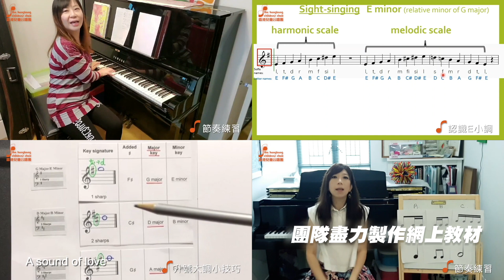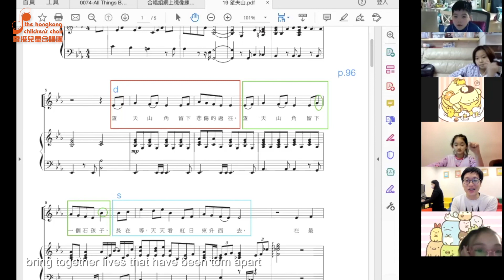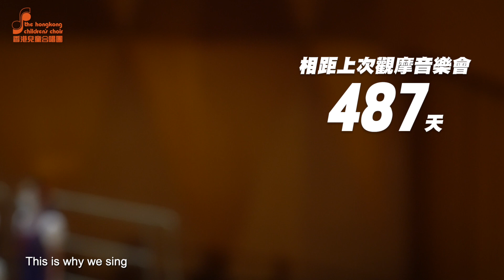Why We Sing | Performed by HKCC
世紀疫症下，音樂世界曾陷入停頓，「香兒」亦在停課與復課之間不停迴轉。經歷過徹底沉寂、網上授課、再回復面授練習，團員們對合唱的熱誠依舊一致。到底合唱音樂的意義是甚麼？從團員身上，也許會找到答案。

《Why We Sing》
曲、詞：Greg GILPIN
指揮：譚天樂    伴奏：馮珮珊
節目：2021高級組觀摩音樂會
地點：荃灣大會堂演奏廳
日期：2021年4月11日

Finally, we have returned to the stage after 487 days! During the COVID-19 pandemic, HKCC members went through class suspension, virtual singing lessons, and rehearsals with mask on. Despite the difficulties in singing with a face mask, they have shown their passion for choral music and shared the message of hope with the audience.

⌨️ CC: English subtitles & captions

Why We Sing
Music & Words: Greg GILPIN
The Hong Kong Children's Choir
Conductor: Alex TAM
Accompanist: Patience FUNG
Programme: Mini-Concert 2021 (Senior Level)
11 April, 2021 @ Auditorium, Tsuen Wan Town Hall